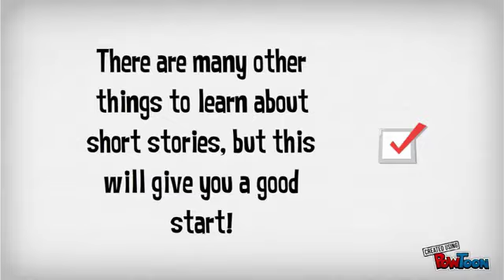Short Story Elements Resolution